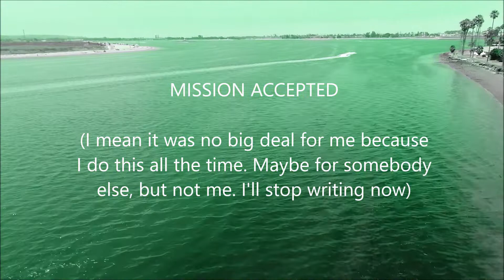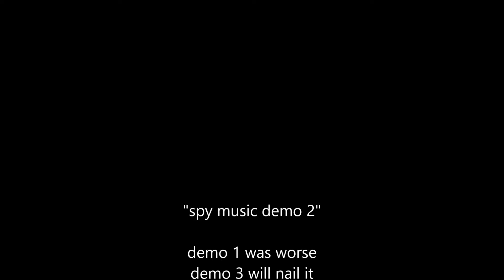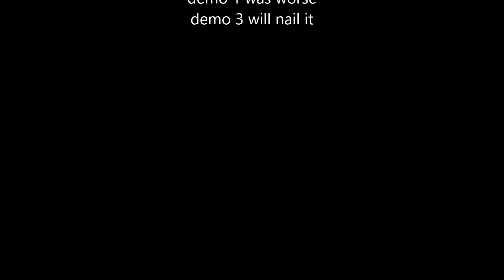"SPY MUSIC"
No, dummy, that's the name of the demo. Demo 3 will go full on Lalo, Mancini, John Barry + Portishead + Dishwalla.